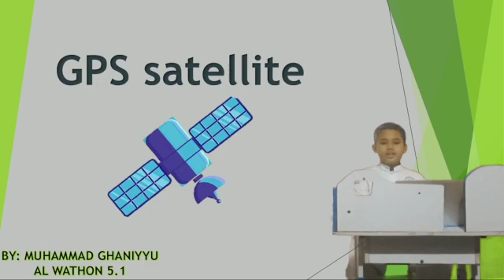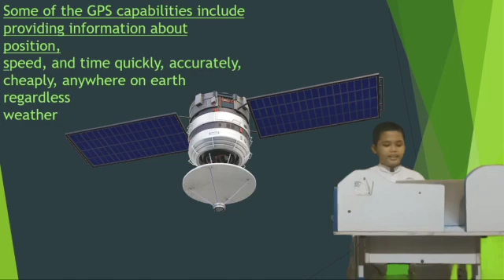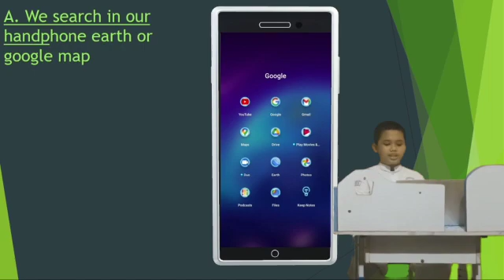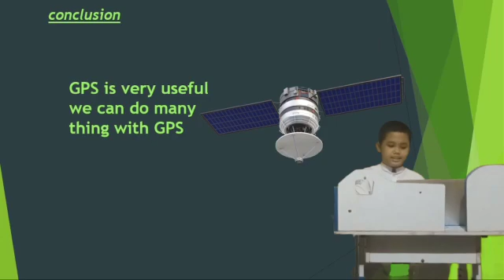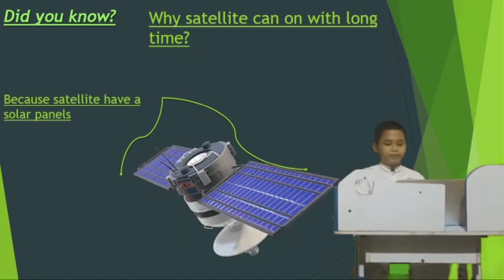GPS Satellite - Muhammad Ghaniyyu Al Wathon Class 5.1 SD Al Falah Darussalam 2 Tropodo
GPS Satellite by Muhammad Ghaniyyu Al Wathon Class 5.1 SD Al Falah Darussalam 2 ICP - My Presentation 2021